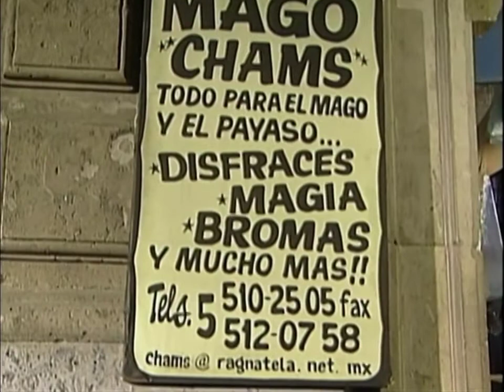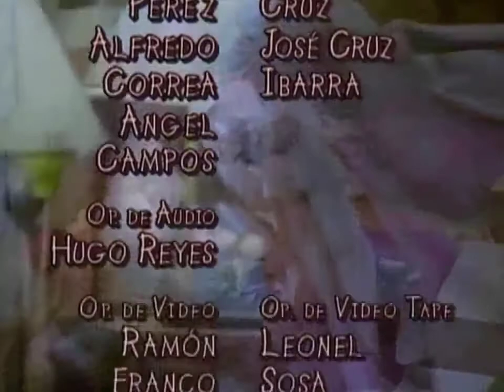Carinha de Anjo Mx Capítulo 143 Parte (2)